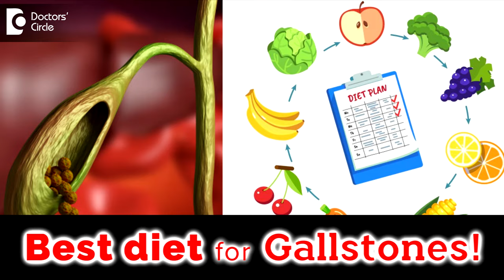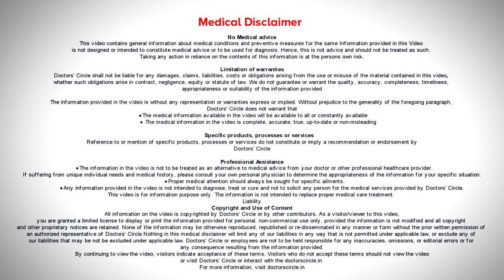Food and drinks to eat and avoid if you have Gallstones - Dr. Nanda Rajaneesh | Doctors' Circle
When individual has  gallstones,  either his  food  habits are not  good or  he  is  having cyclical  drop of  foods  that is  there is  no pattern of  food  that he  is  eating in his  life. That means we have a biological clock in our  body. So if we eat everyday at the same time and we follow that particular pattern and the  body also gets  into a cyclical hormonal pattern in the body  and this prevents  gallstone formation. Once Gallstone  is  formed,  that  means his  food hats are  not very  good and he may  be  eating high fatty  foods  and deep fried  foods and foods  that contain  oxidants.  Too much gassy foods, too much of dals and  fried  items  which  contains  maida, besan. Foods  that  cause  bloating and gas can also cause indigestion in the stomach and can  also cause  gallstone   problems, that is  it causes stasis of the gallbladder juice  for a  very  long time,  which  intermittent  and which needs to deposit  gallstone formation . so there are  2 to 3 varieties of  gallstones. It could be a  biliary  stone, it  could be a  cholesterol stone formation, which  is usually a single stone. So these multiple stones  could  be because  of your  irregular food hats. Cholesterol stone  can be due to  high cholesterol in the body  itself. So we need to check ourselves what is the reason why gallstone  has  developed. Most often gallstone does  cause  some  complication and they may require surgery at  any time one  day. Once  the complication has developed , gall bladder  has to be removed if  the  complication has  not developed,  individual is  advised  to have  a   healthy eating pattern. Even after the  removal of the gall bladder for gallstones,  we have  to develop a  very  healthy pattern of  food habits  and maintain the cycle  in a  very healthy manner that is most important.